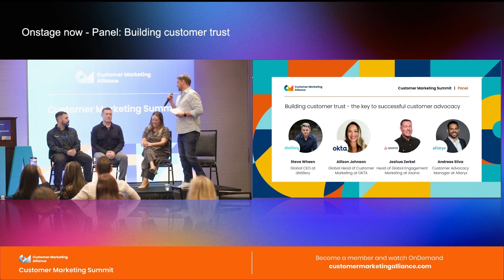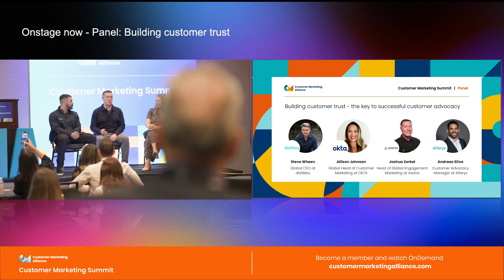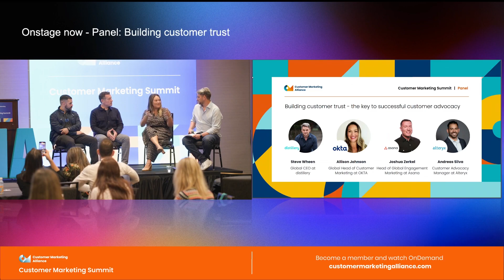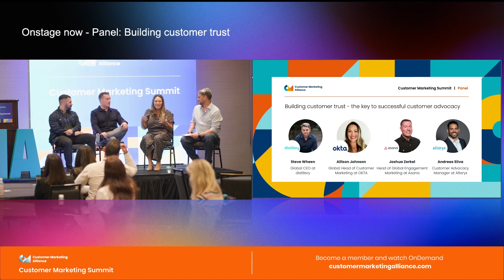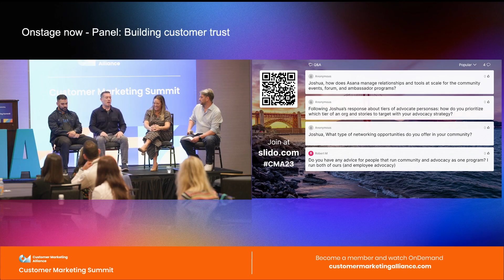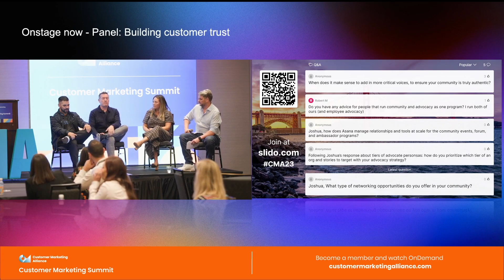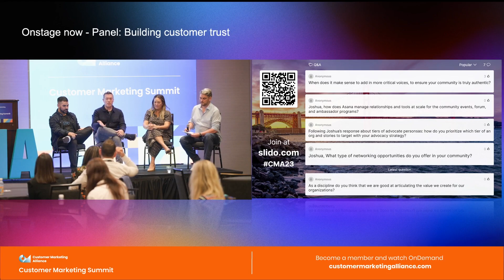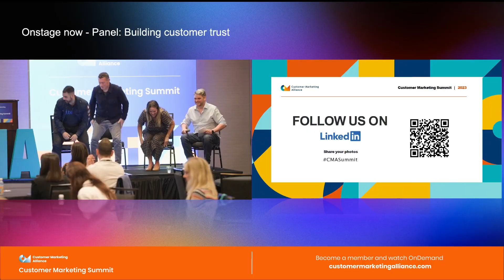Building customer trust: the key to successful customer advocacy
Speakers featured:
Allison Johnson is the Global Head of Customer Marketing at Okta, where her team of storytellers is responsible for advocacy, references, customer stories and strategic events. Prior to joining Okta, Allison worked at Salesforce, Deloitte and Cisco Systems, where she held leadership positions in both corporate and product marketing.

Joshua Zerkel is Head of Global Engagement Marketing at Asana, a leading work management platform for organizations. As part of his role, he’s responsible for growing and engaging the Asana community around the world, both online and offline. He's also a Certified Professional Organizer® and has spent over fifteen years helping people and businesses get more organized and increase their productivity. Before joining Asana, Josh was Director of Global Customer Education and Community at Evernote.

Andreas Silva, CCAP is passionate about Customer Advocacy and building impactful relationships with customers. He has nearly a decade of practitioner experience across various Tech B2B companies via agency work or in-house. He cut his teeth in the Customer Marketing & Advocacy world learning under the legendary Helen Feber. Today he helps lead the award-winning Alteryx Innovator Program alongside Luis Gonzalez.

If you'd like to learn more about customer marketing or see what we can do for your brand, get in touch through our